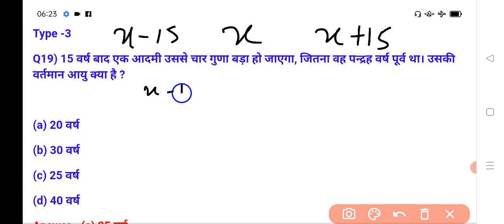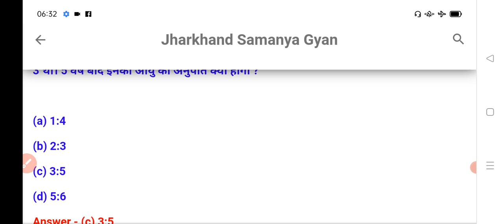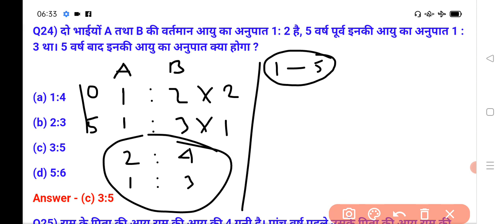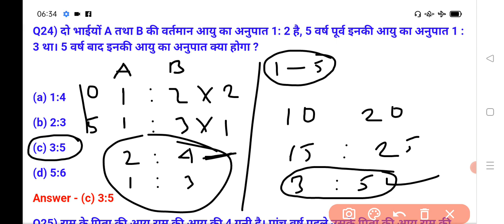आयु से सम्बन्धित प्रश्न | age related questions and solutions | age related problems